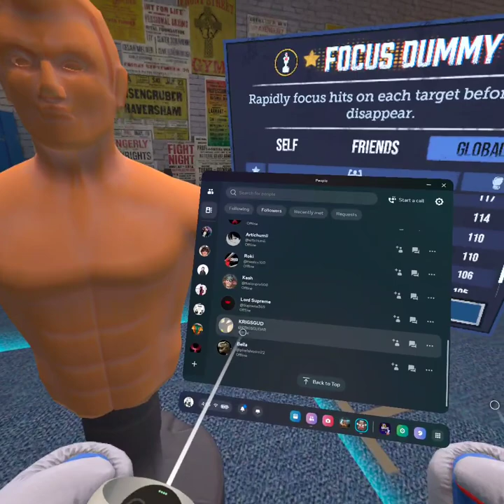Saturday Fight night #4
This channel is for mostly everyone. and is entirely for fun
This channel features live streams of many different games and types of games
 as well as having a live broadcast chat party for each stream if you are watching on Playstation 4 then you are fully able to join the after you join the stream community only because thats the only way I know how to let anyone / everyone join
Video game kill counts.
Thanks for supporting the official release